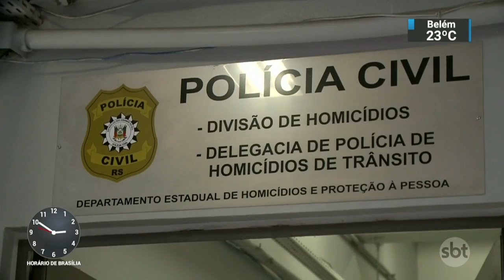Homem que atropelou e matou ciclista volta atrás e confessa crime | SBT Notícias (24/10/18)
Um homem de 30 anos admitiu ser o motorista que atropelou e matou uma ciclista em Porto Alegre no último sábado (20). O acidente foi registrado por câmeras de segurança, que flagraram o carro atingindo a bicicleta e arrastando o corpo da vítima. Débora Saliba, de 42 anos, não resistiu.
O dono do veículo foi identificado no mesmo dia, mas o motorista registrou o furto do veículo para tentar se isentar da culpa. Agora, ele voltou atrás no depoimento e admitiu que estava ao volante no momento da batida.
O condutor alega que passou mal quando voltava de uma cidade na região metropolitana da capital gaúcha e perdeu o controle do veículo. Ele deve ser indiciado por homicídio culposo, quando não há intenção de matar, ou com dolo eventual, quando se assume o risco.